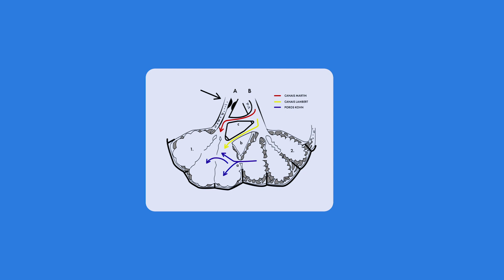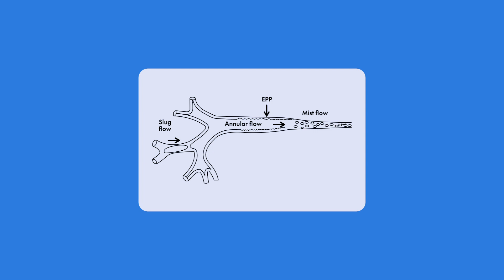Ventilación Manual (reclutamiento con bolsa de reanimación)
Carrera de Kinesiología UC